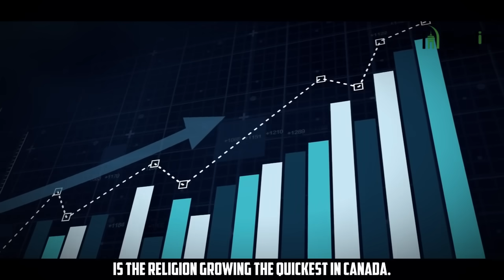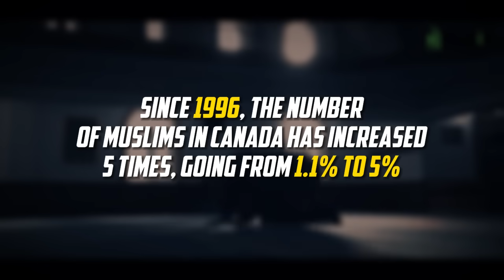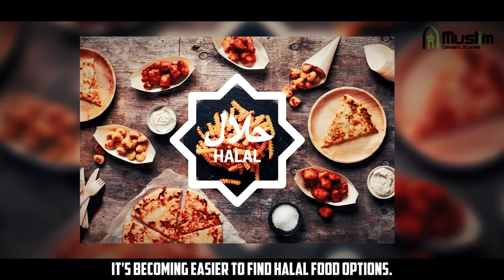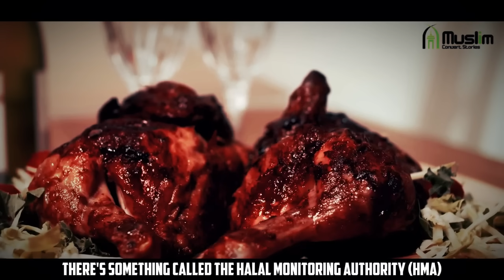The Unstoppable Rise of Islam In Canada - 2024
Islam is becoming more popular, showing that Canada welcomes diversity and wants everyone to be included. Recent numbers show more Muslims in Canada, and new mosques are being built Alhamdulillah. This growth of the Muslim population is something to be positive about and brings hope for Canada's future.